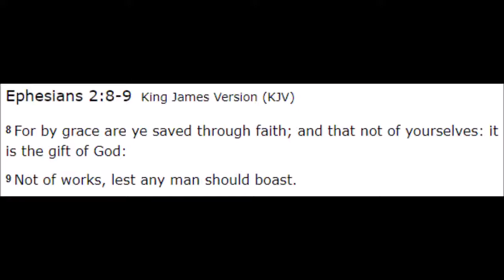1,2,3 Repent after me false gospel - Pastor Steven Anderson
Salvation is by faith alone